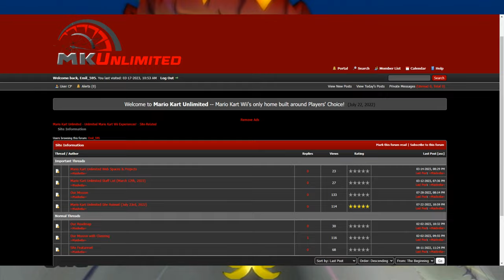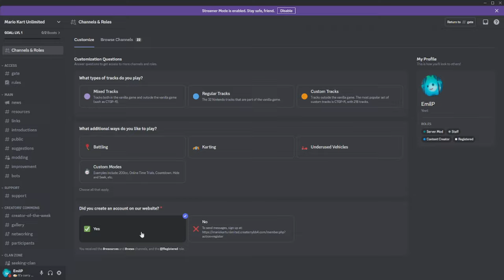Introducing Mario Kart Unlimited!